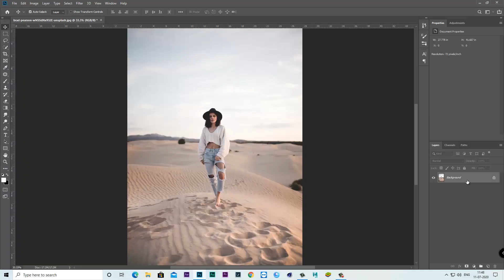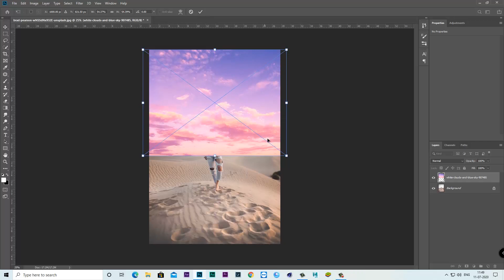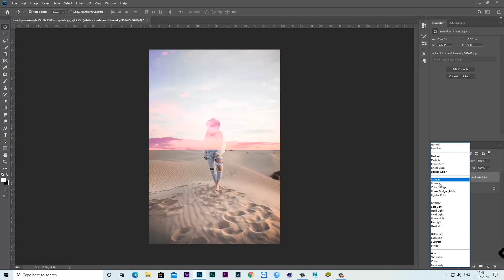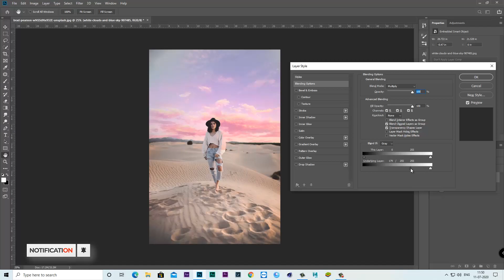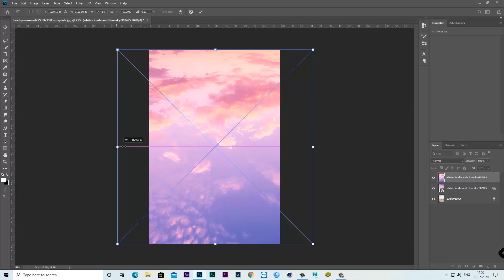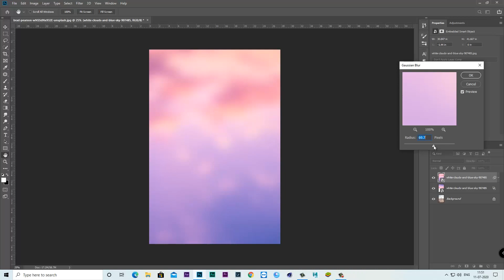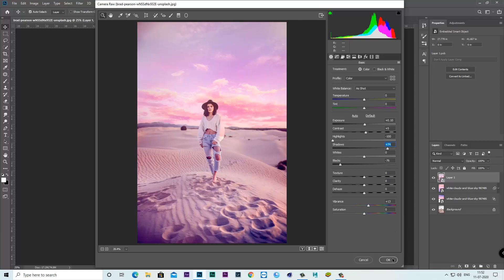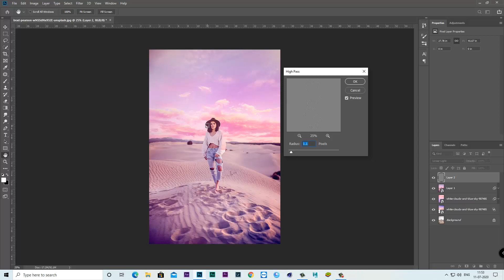How to Blend Sky to Make Awesome Photo Trick | Photoshop cc Tutorial (Girl)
Hey Guys
Welcome to Psd Frame Creator, In this video, I 'll show you How to Blend Sky to Make Awesome Photo In Photoshop